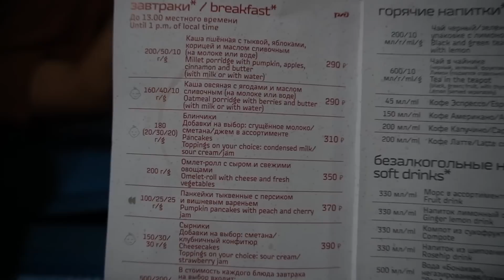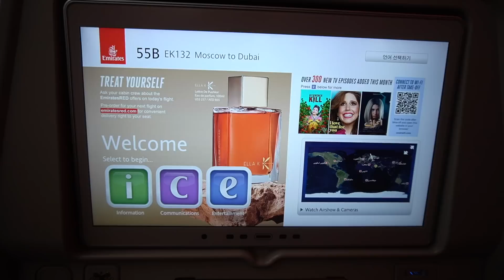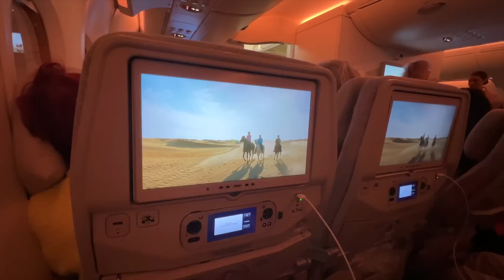ПОТРАТИЛИ 7000$ И 48 ЧАСОВ ради этого...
Два дня дороги ради моря!